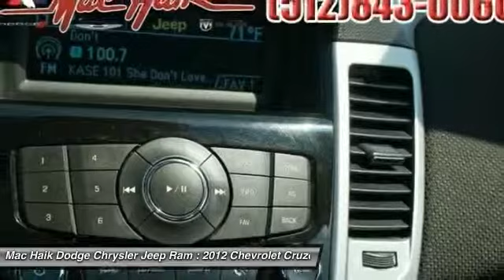2012 Chevrolet Cruze Temple TX 353015A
2012 Chevrolet Cruze LT w/1LT - $12620

5255 I H 35 South